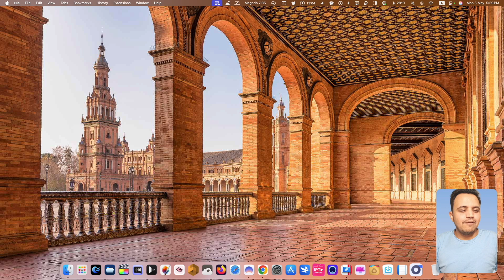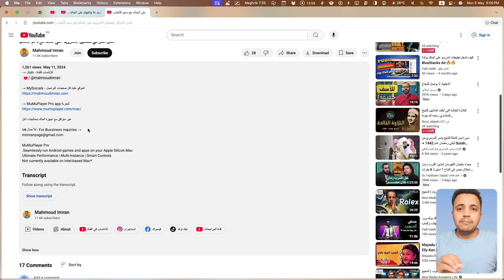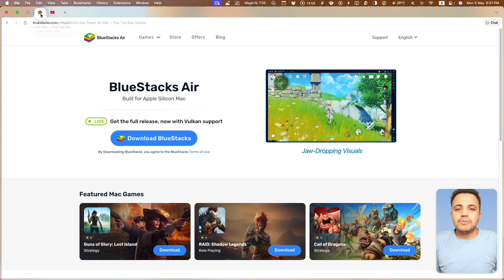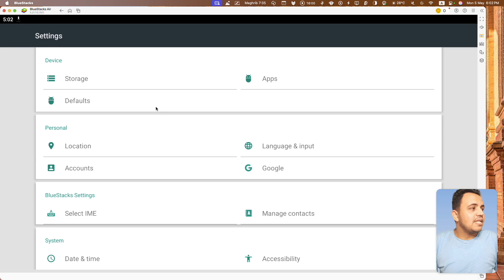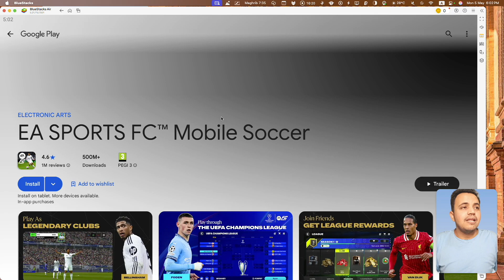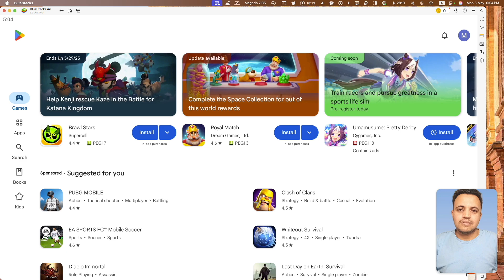BlueStacks Air | اسهل طريقة مجانية لتشغيل اندرويد على ماك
Try Bluestacks Air لتجربة التطبيق

بلوستاكس للماك هو أفضل محاكي لتشغيل تطبيقات وألعاب أندرويد على أجهزة ماك بسرعة وأداء عالي، ويدعم معالجات M1 وM2.

BlueStacks for Mac is the best emulator to run Android apps and games on Mac devices with high speed and performance, supporting M1 and M2 chips.